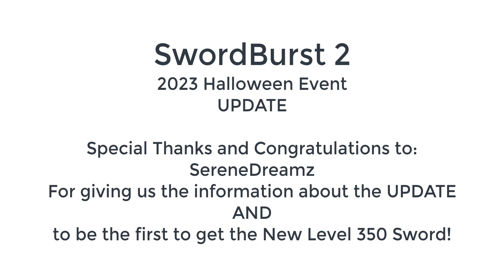SwordBurst 2 - 2023 Halloween Event UPDATE 11-14-23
Deltaclimber, as so many other SB2 players got kicked while at the 2023 Halloween Event. Watch as Deltaclimber, thanks to his channel contributor SereneDreamz, explains the UPDATE that just happened to this event.